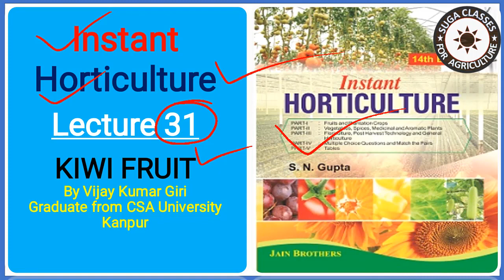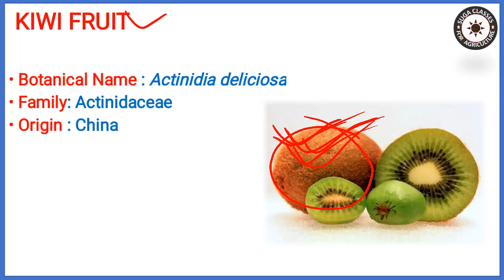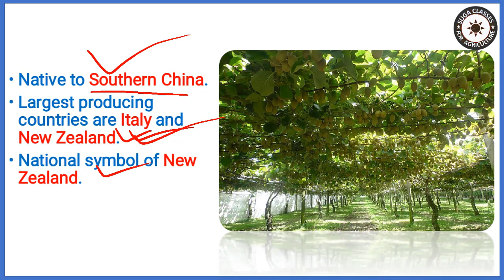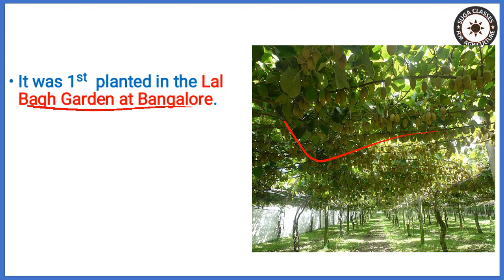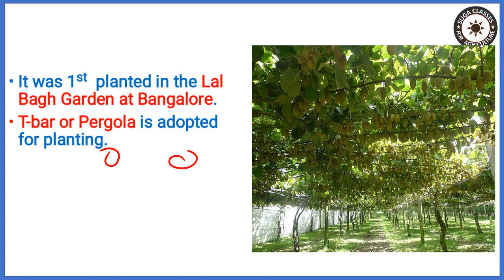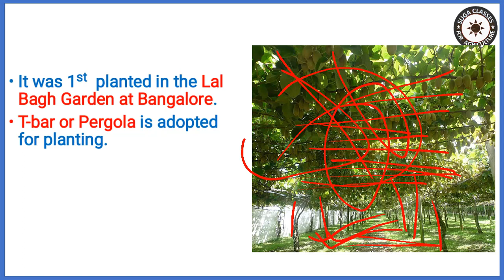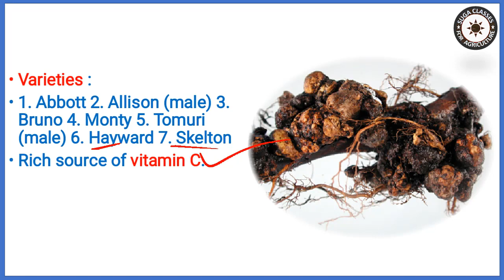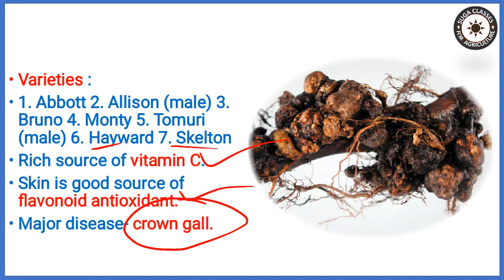Lecture 31 Instant Horticulture Cultivation of Kiwifruit By Vijay Kumar Giri